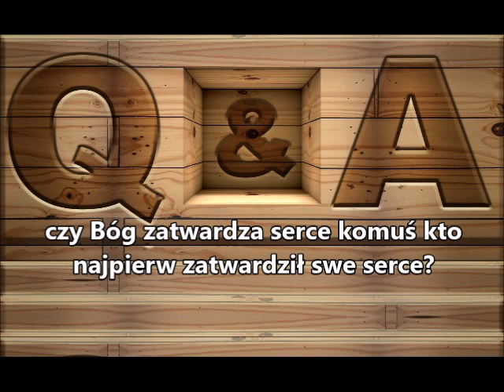Q&A K008 czy Bóg zatwardza serce komuś kto najpierw zatwardził swe serce? Zielone Niwy